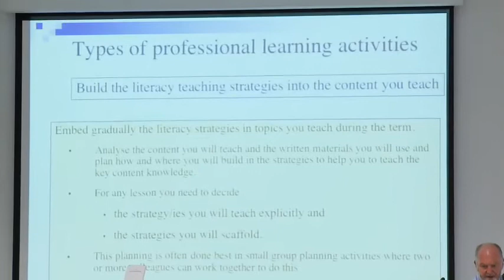Part 24 - John Munro 22_07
John Munro 22_07 Pt 8_2